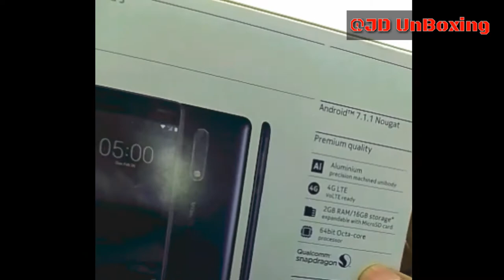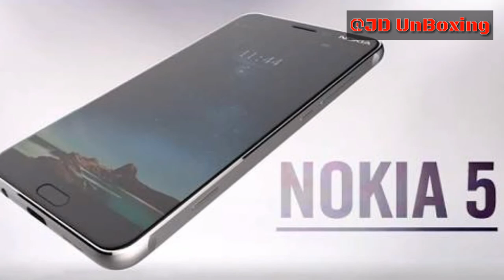Nokia 5 @JD UnBoxing [Hindi-हिंदी]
@JD UnBoxing [Hindi-हिंदी]